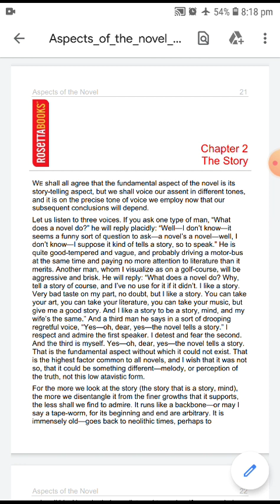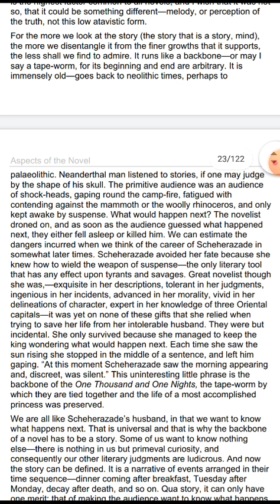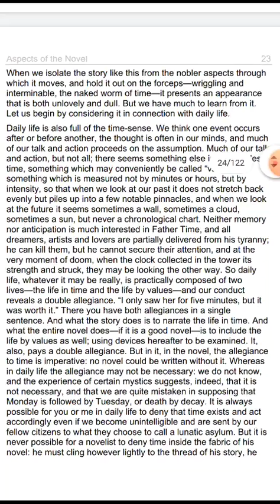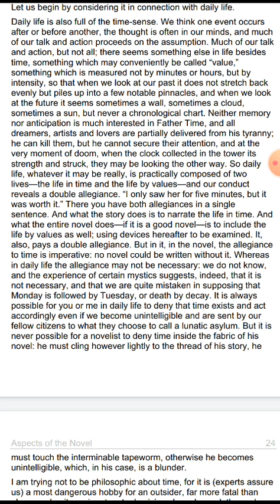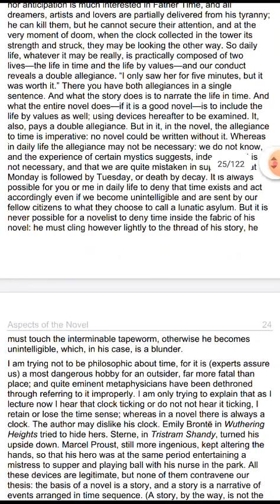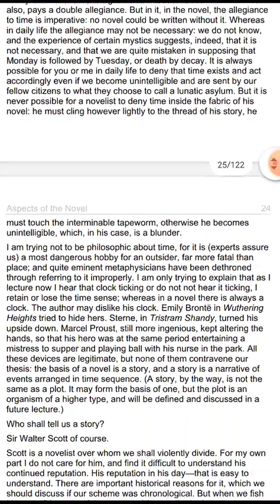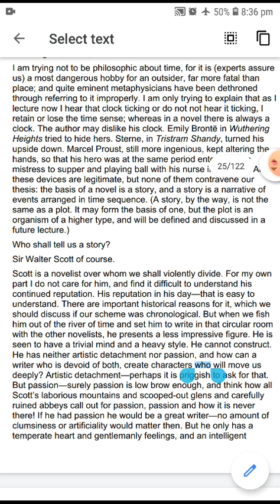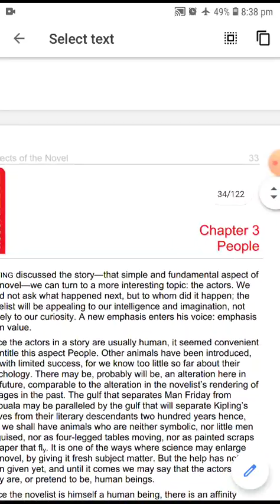Aspects of the novel by Forster (Chapter 2, The Story)